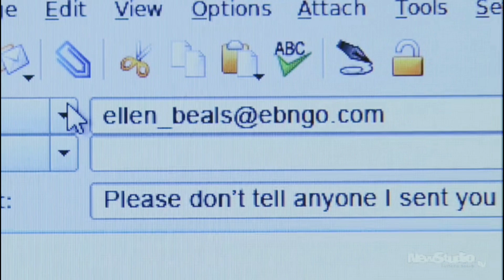Лорен Таннер / Lauren Tanner | Гимнастки